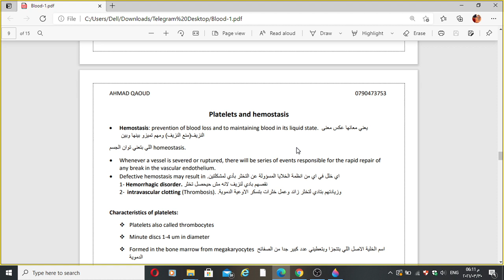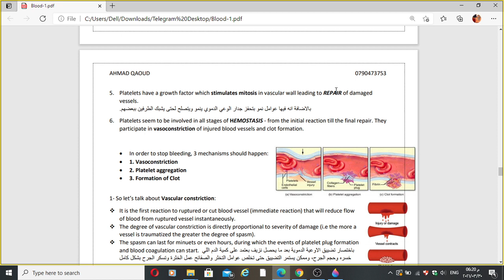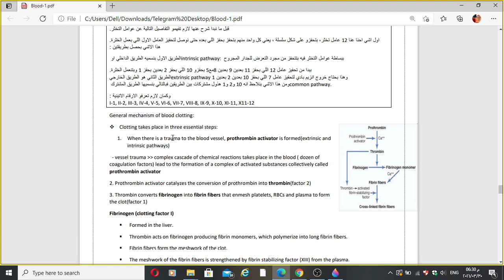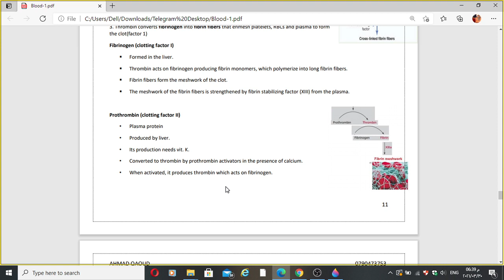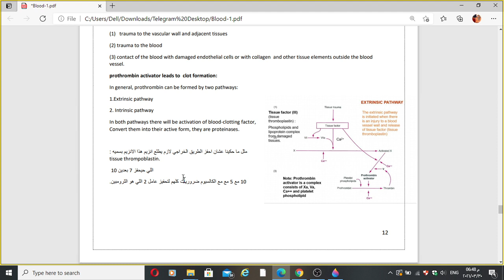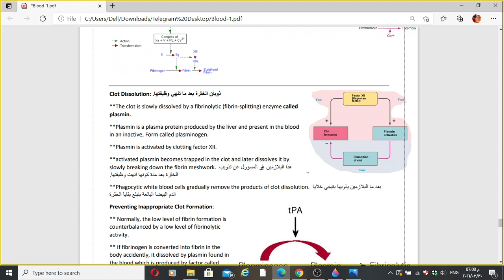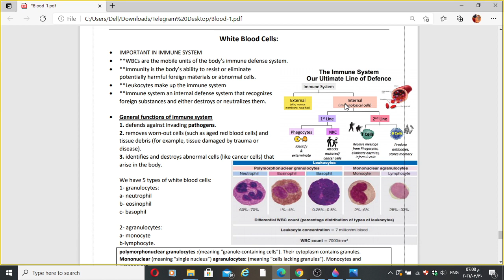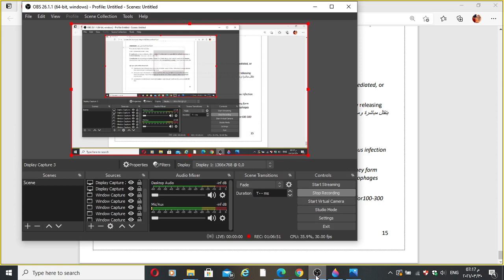Physiology blood 1-part(2)By Nermeen Altaharwah